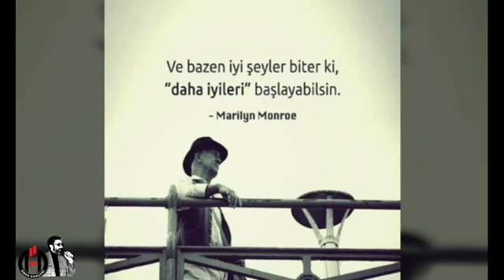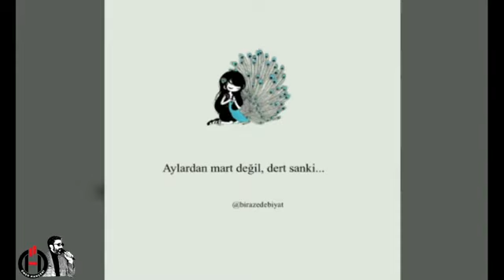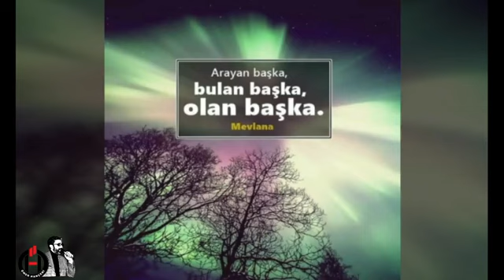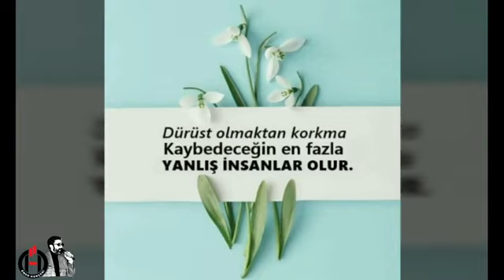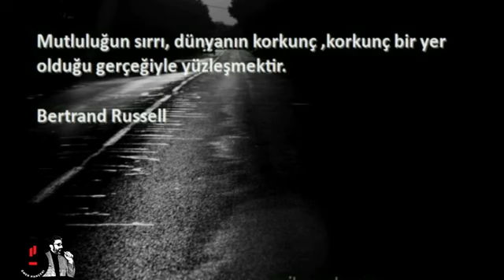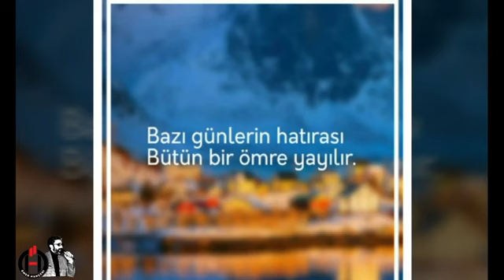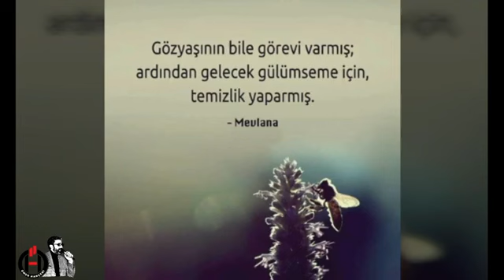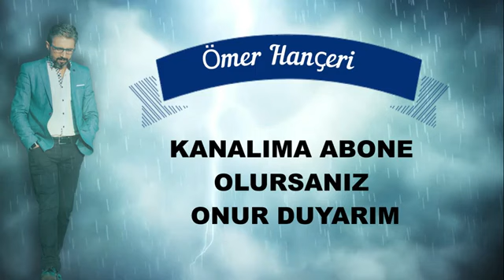Nereye gidersen git asla vicdanından kaçamazsın...! ''Düşündüren Sözler''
Allah Hepinizden Razı Olsun...!
Ayrıcalıklardan yararlanmak için bu kanala katılın:
OYNATMA LİSTELERİM

📌 ÖNEMLİ UYARI: Kanalda yayınlanan tüm videoların, ses ve görüntü dahil olmak üzere telif hakkı saklıdır. İzinsiz herhangi bir platformda yayınlanamaz...!!!